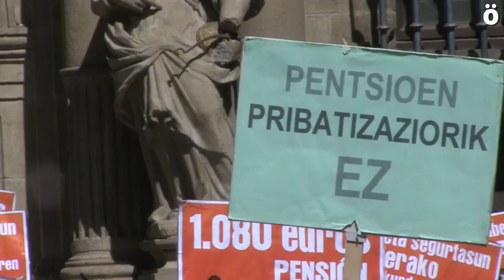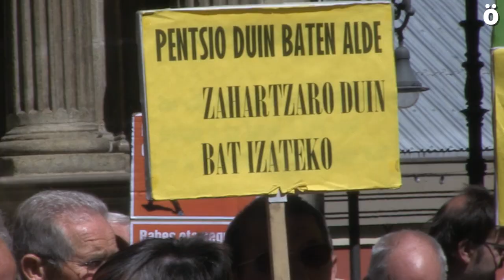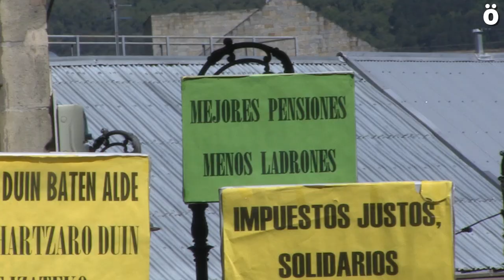Pensionistas llaman a una movilización el 11 de mayo por una pensión mínima de 1080 euros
Las y los pensionistas se han concentrado como cada lunes en la Plaza Consistorial y han hecho un llamamiento a una manifestación este próximo sábado día 11 a las seis de la tarde en defensa de unas pensiones públicas y dignas y exigen al Gobierno de Navarra que asuma responsabilidades en este tema.